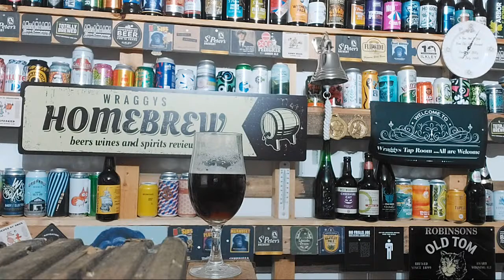Live - The Legends Beer Chat - 1698 Old Crafty Hen King Goblin Abbot Reserve - Wraggys Taproom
So in the latest edition of the Wraggys TapRoom Virtual Pub we have 4 heavy hitting behemoths of the beer world and amazingly on a 4 for £6 deal at Tesco, Beers are Shepherd Neame 1698, Morland Old Crafty Hen, Wychwoods King Goblin and Greene King Abbot Reserve, first we talk about each beer and then we do the tasting/review head to head, this blew me away.

Those looking for Personalised Tshirts Hats etc check out Personalised Addiction